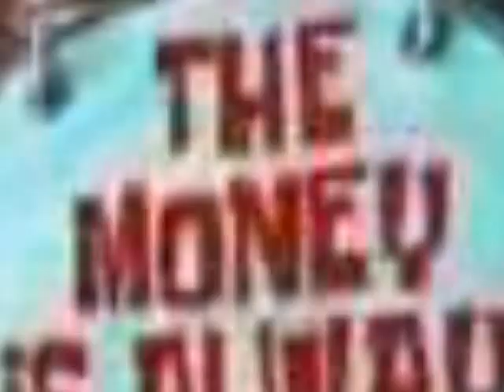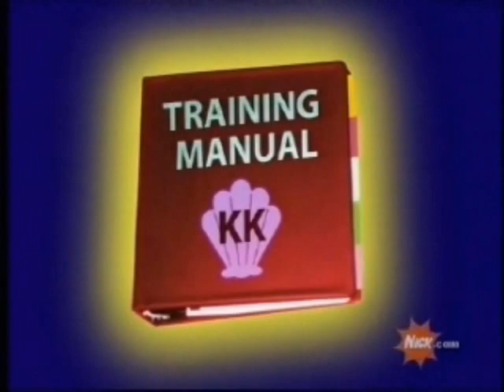YOU TRIP? YOU LOSE.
featuring spongebob himself!